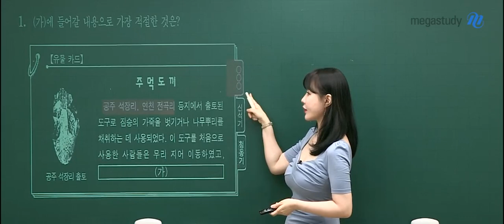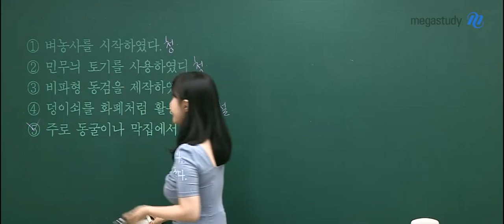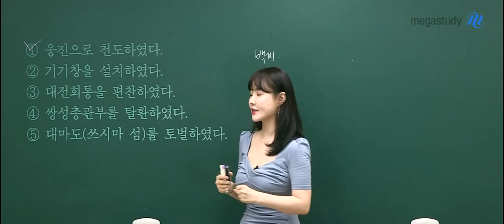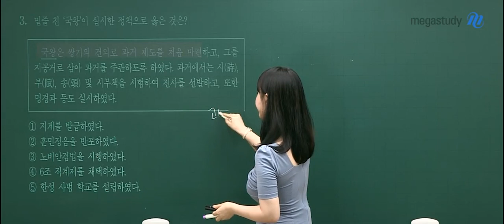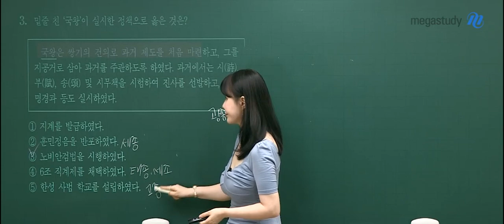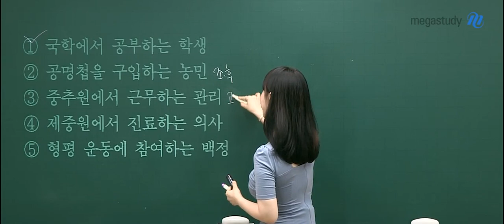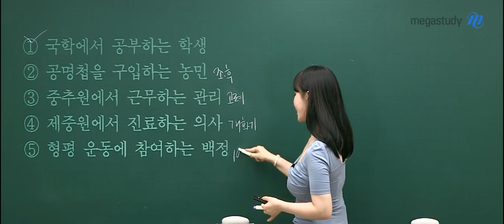[메가스터디] 역사 이다지 쌤 - 2020학년도 9월 모의평가 한국사 해설강의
2019년 9월 4일 시행된
2020학년도 고3 9월 모의평가 한국사 1번~4번 해설입니다.